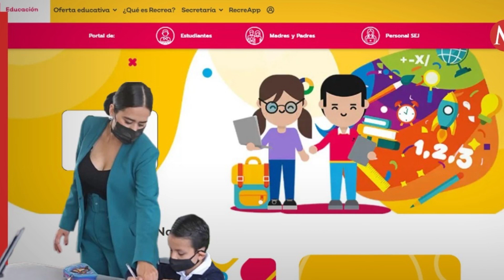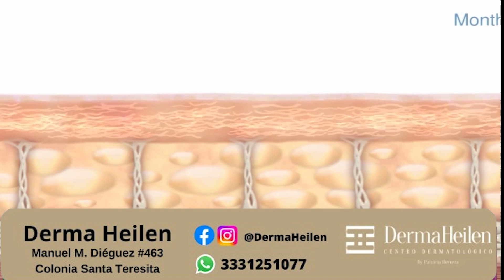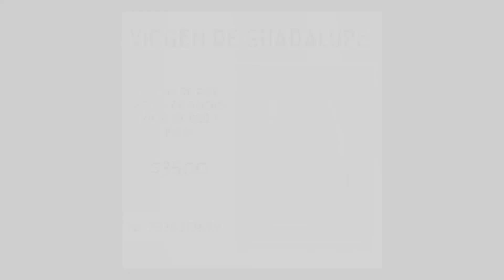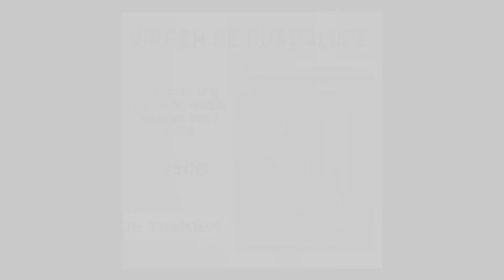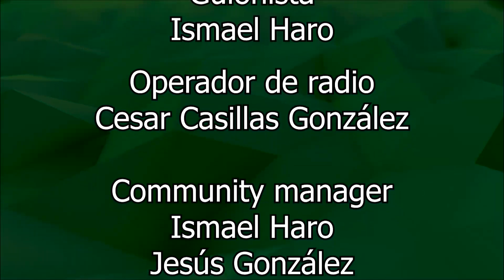Arriba Corazones 19 de Febrero 2024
Hoy no te pierdas nuestro programa con las secciones de AsesoriaLegal Vivri SEP deportes asperger y mucho mas